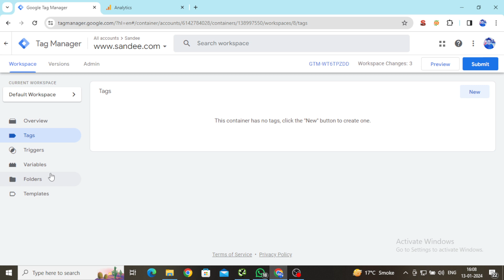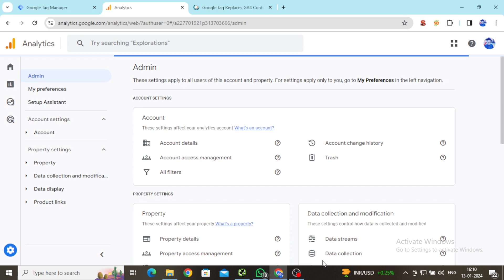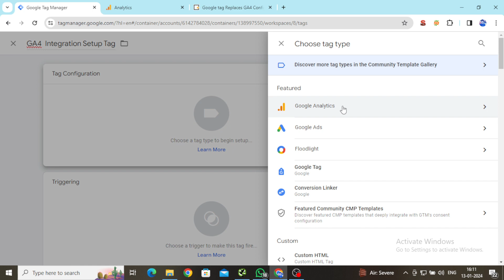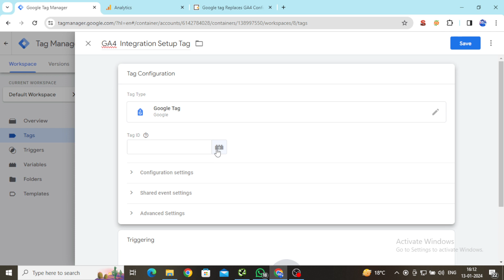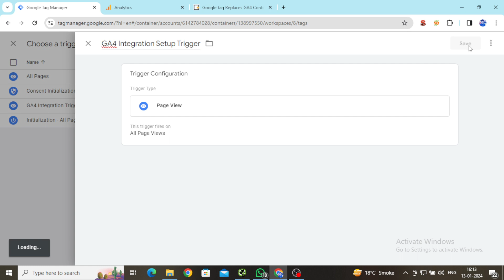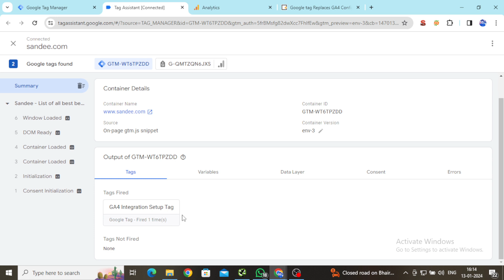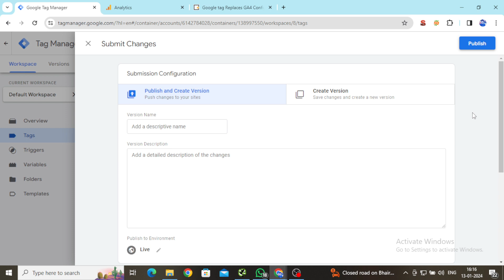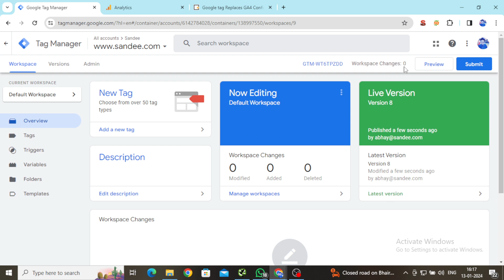How to Setup GA4 with GTM in Hindi 2026 | Install Google Analytics 4 with Google tag manager in 2026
How to Setup GA4 with GTM in Hindi ? | Install Google Analytics 4 with Google tag manager in hindi